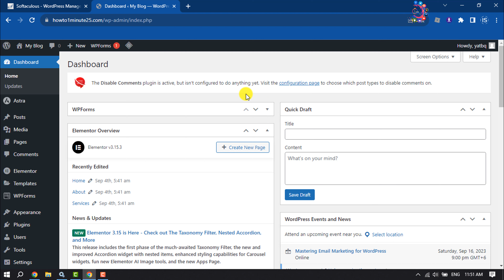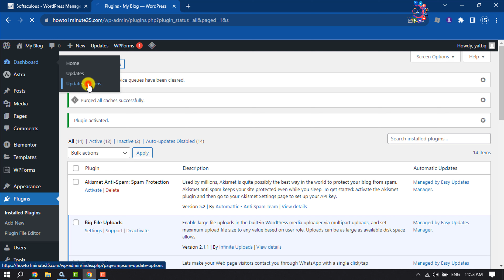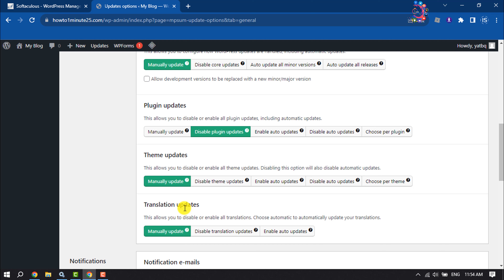How to Disable WordPress Plugin Automatic Updates 2025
want to disable all autoupdate for your plugin and wordpress theme then, In some rare instances it can be good to know that a particular plugin will never update. Learn how to do so with a must-use plugin!